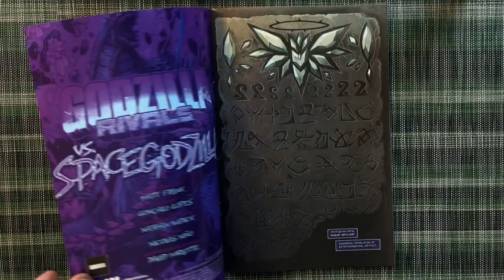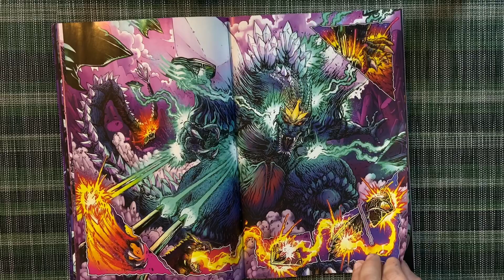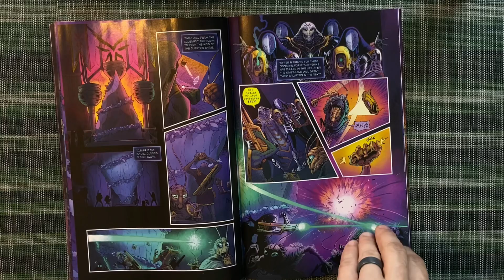Space Godzilla is the GOAT | Godzilla Rivals | Matt Frank | 12 days of comics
Some time ago, mysterious crystals fell to an alien planet, becoming the subject of a planetwide religion existing at odds with the planet's government. After years of conflict, the leader of what has become a powerful cult uses the crystals to summon his "god" and unleash it on his world. Little does he know he has only summoned the terrifying SpaceGodzilla! And SpaceGodzilla hears no prayers!